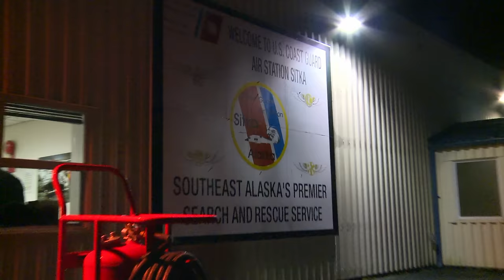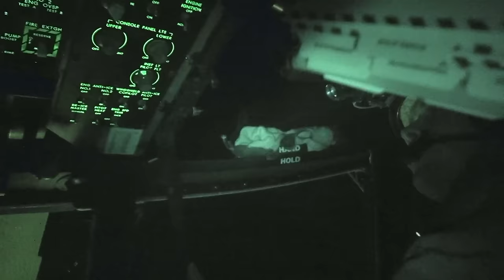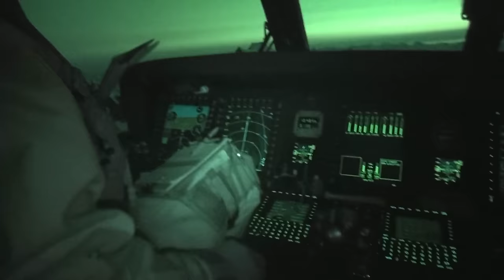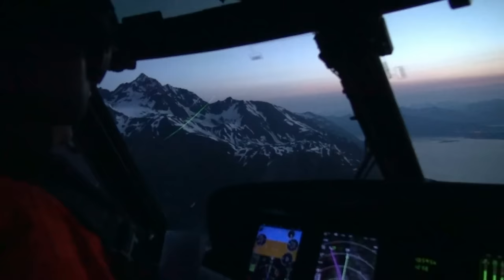Broken Neck Rescue! | Coast Guard Alaska | Full Episode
Season 4 - Episode 8:
In this episode the team must respond to a man badly hurt in an ATV accident that has a broken neck. Air Station Sitka must fly to the Alaskan wilderness to pick up the patient and get him to a hospital before he dies! Will they get there in time?! This and more adventures in Coast Guard Alaska!